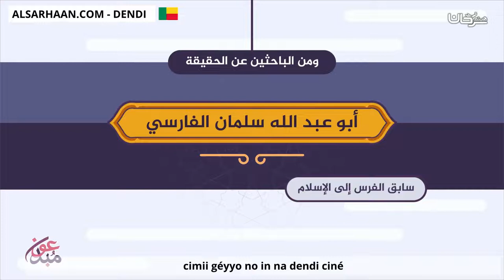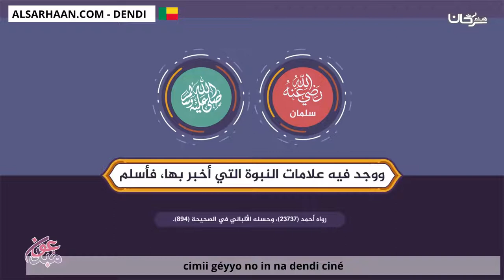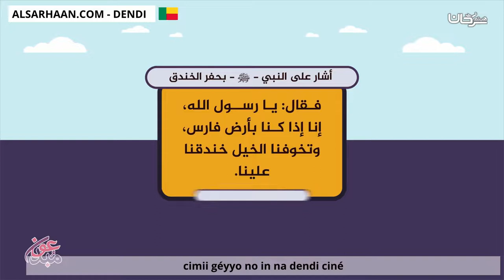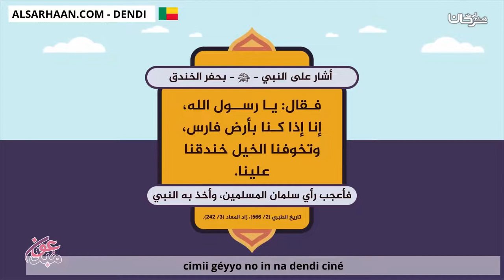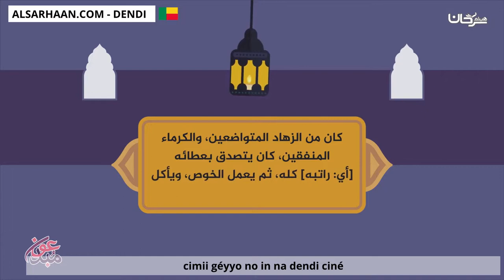Cimii Géyyo No In Na Dendi Ciné الحق واضح